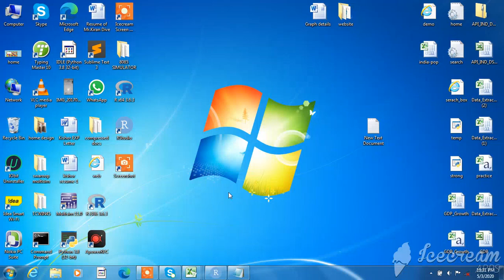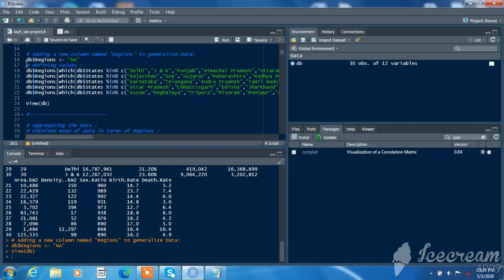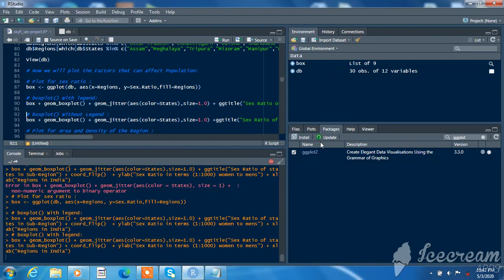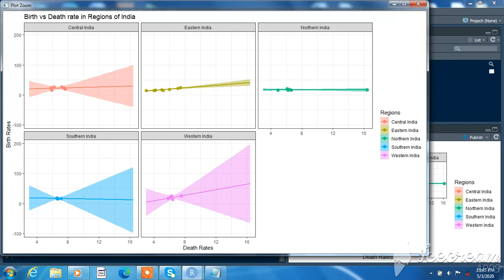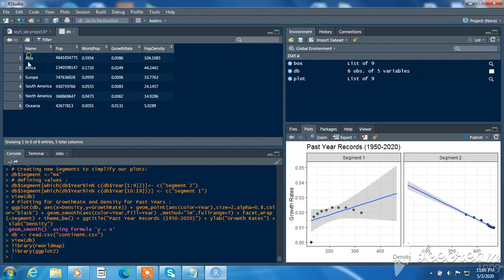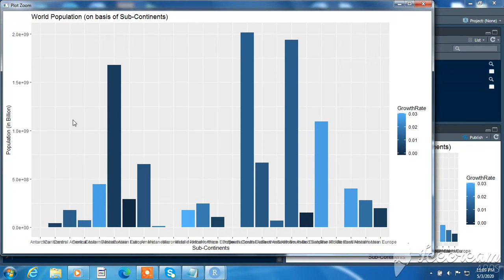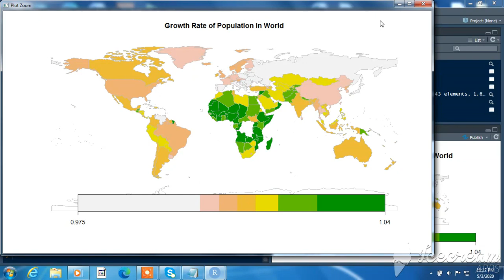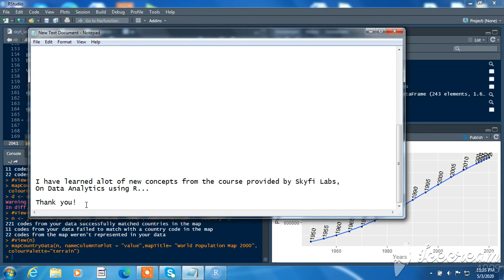Data Analytics using R | Skyfi-Labs | Population Analysis | Swaroop Khot